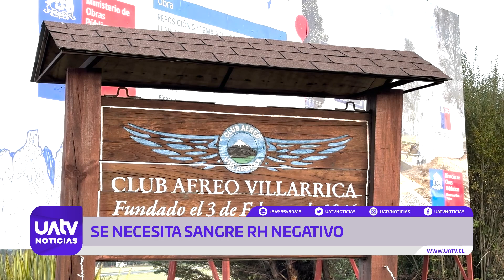Investigan causas de accidente aéreo donde murió piloto de Villarrica